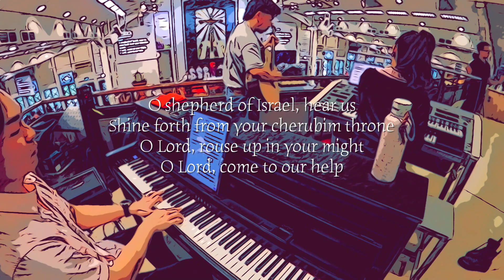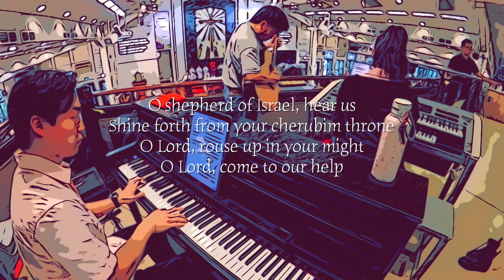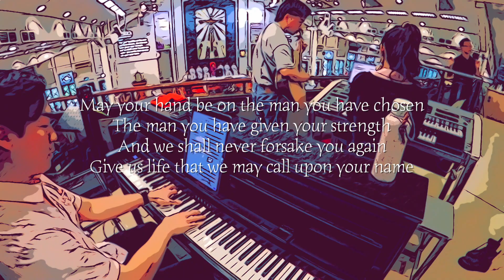Psalm 79 God of Hosts Bring Us Back OLPS OCDC 2023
1st Sunday of Advent 2023

Gabriel Oon cantors Evelyn Lee's work